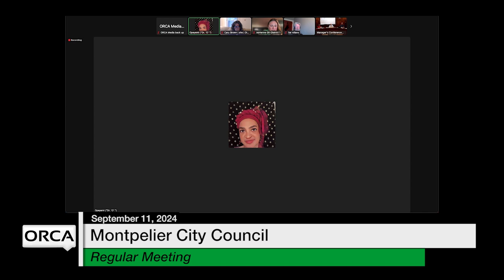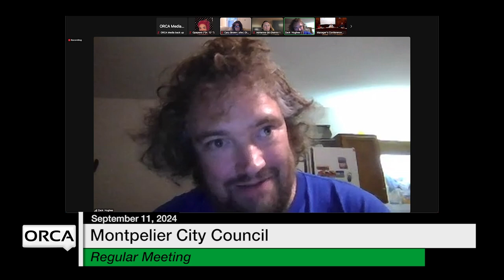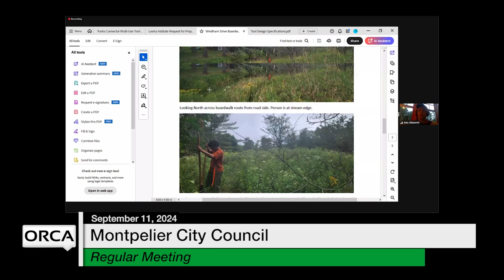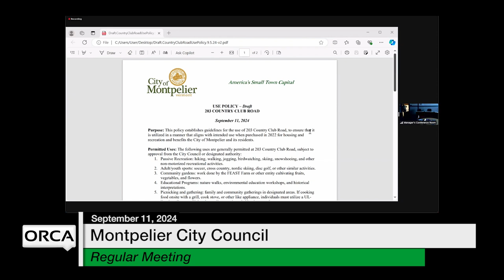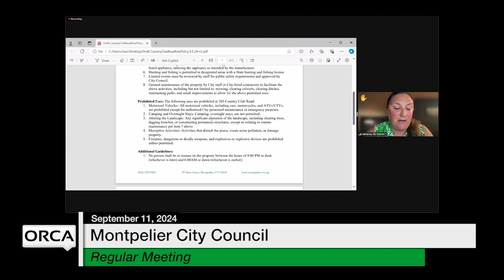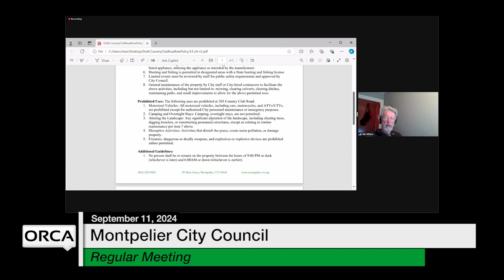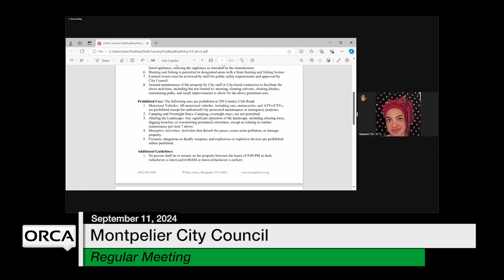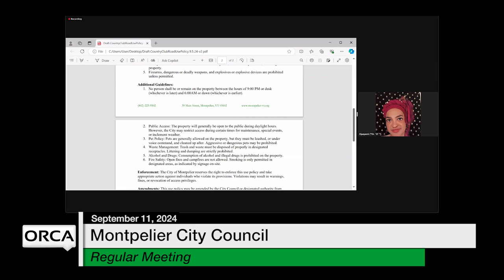Montpelier City Council - September 11, 2024 [MCC]